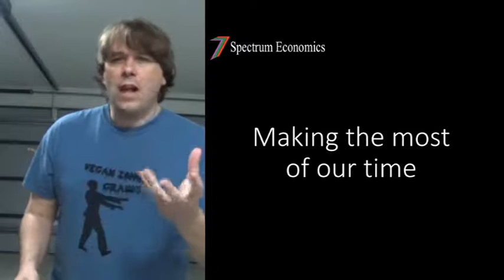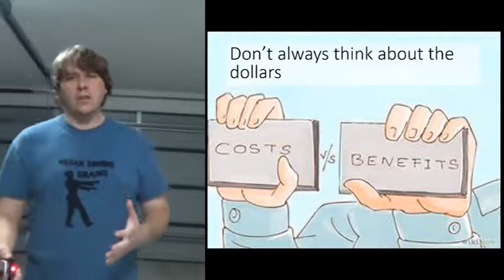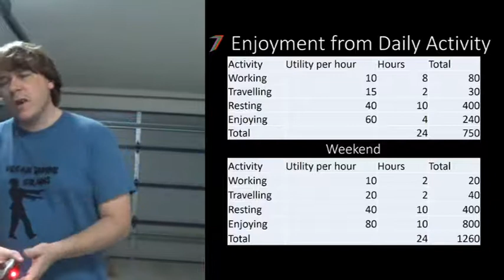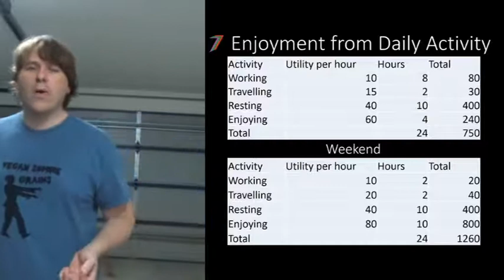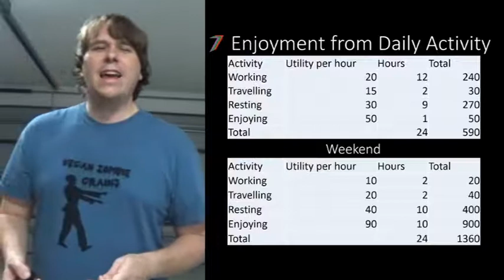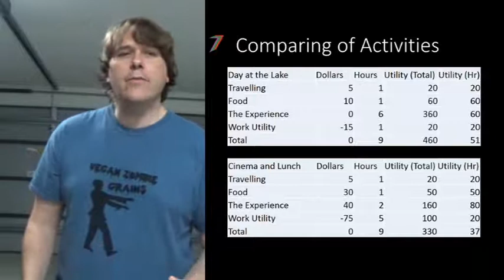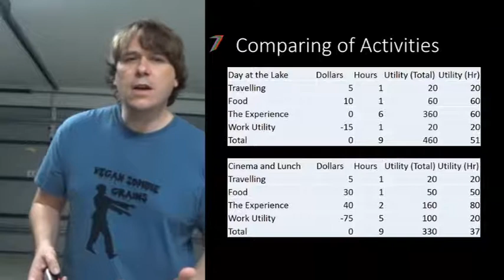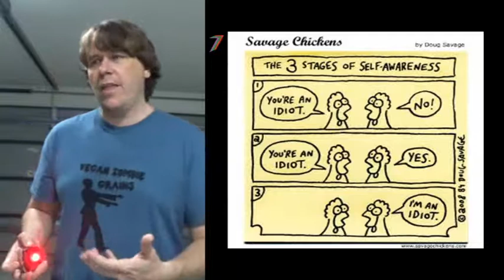Making The Most of Our Time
This video investigates a methodology to determine decision making based on maximizing utility per time consumed. This factors in time consumed on the activity, getting to the activity, and time spent earning money to pay for the activity. All monetary costs are converted into time required to earn the money.

The methodology is explained using two types of examples. The first example considers average utility derived from time consumed during an average week. This looks at utility and time spent at work. Utility and time spent relaxing. Utility and time spent in engaging in activities that are expected to yield enjoyment. Key areas to consider in this example are the amount of utility derived from working and the additional utility that can be derived from activities presumed pleasurable from the time sacrificed at work.

The second example compares two activities. These activities are going to the lake for a picnic and going to eat and watch a movie at the cinema. The costs of food, travel and cinema tickets were considered in regards to time consumed engaging in the activity as well as time consumed to obtain money to make payment. We cannot definitively say that the day at the lake or the trip to cinema is the better option. It all depends on individual preference. In many cases a person will select the day at the lake on some occasions and a trip to the cinema on others.

The key emphasis of the video is that time should be considered the ultimate currency that decisions should be based upon. Maximising the quality of our time should be more important than maximising income, wealth, or material possessions. Though money can be used to enhance the quality of our lives. The time and loss of quality of life from acquiring money needs to be considered in any decisions. I hope I can bring about a paradigm shift away from goals of earning money and material possessions towards a goal of life long happiness.

I have another video that is less technical which makes comparison between valuing material wealth and valuing time.